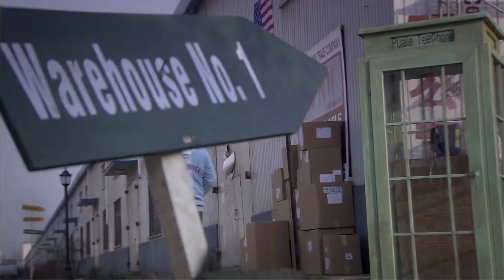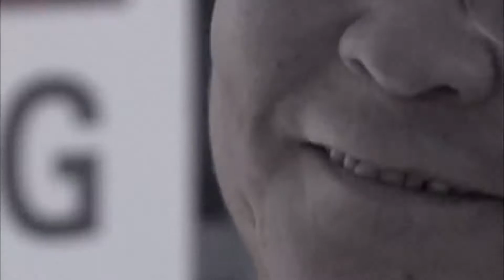罗晋美国做生意被自己人坑，女友又偷情好兄弟，太惨了【错放你的手】